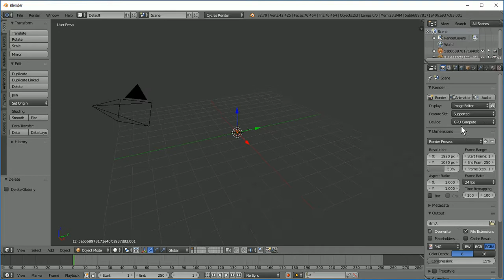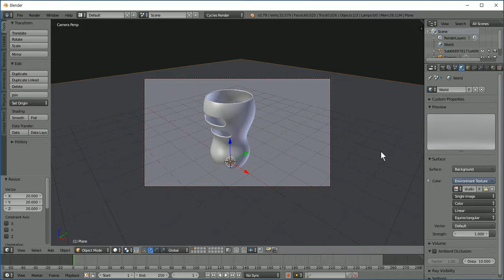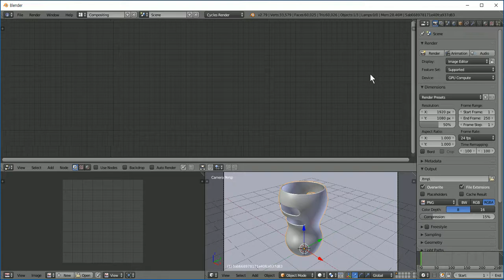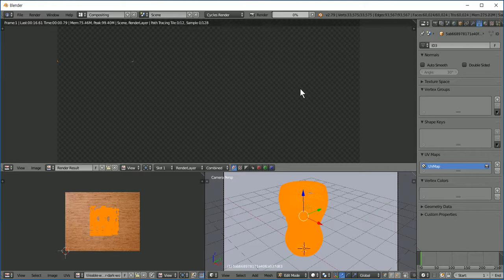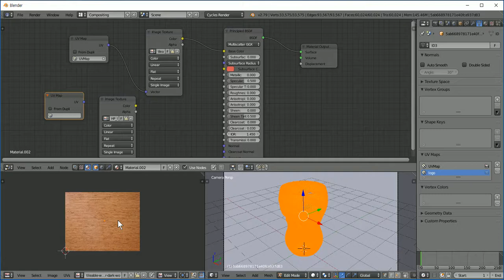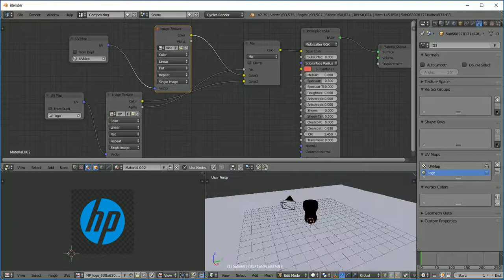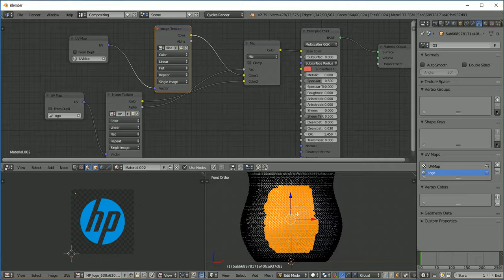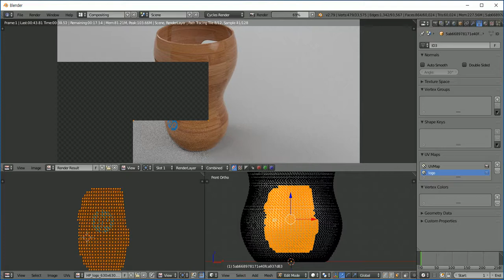180804 blender decal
블렌더(blender)로 렌더링(Rendering)할 때 재질(material)과 로고(Logo)를 매핑(Mapping)하는 방법을 설명한 동영상 강좌입니다.